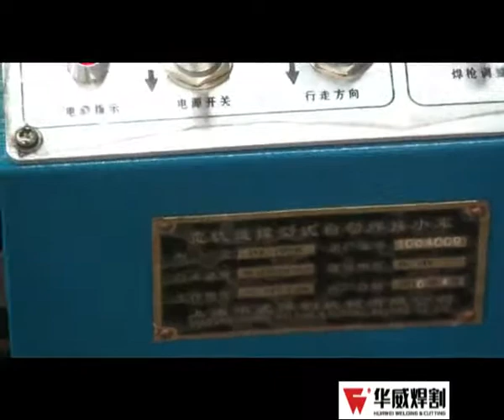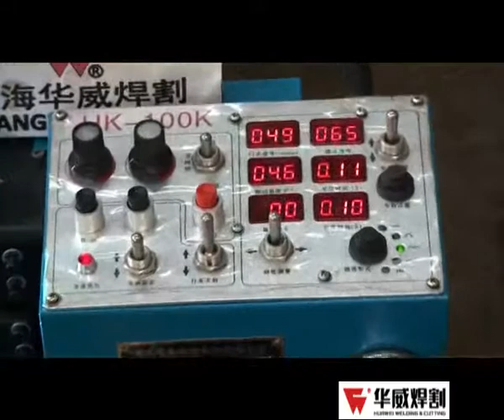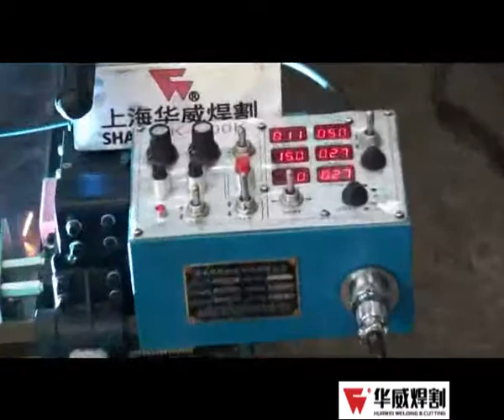HK-100K Vertical Line Auto Weld Machine Swing-type Welding Tractor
Relatively wide section aluminum track makes the whole machine more stable in center of gravity; the under part of the track is installed with permanent magnet with switch,b making it convenient for installation and movement. The drive is partially installed with manually operated clutch, which is convenient for rapid positioning of the machine on the track; the guide wheel is also provided with the engaging and disengaging gear, which is very convenient for install and uninstall of trolley and guide rail. Can deliver vertical angle welding and horizontal angle welding, and suitable for welding of cross section of reinforcer, etc. Vacuum sucker guide rail may be selected for welding of stainless steel or aluminum materials. Widely applied to ship, bridge, engine, petrochemical complex, and steel structure work, etc.